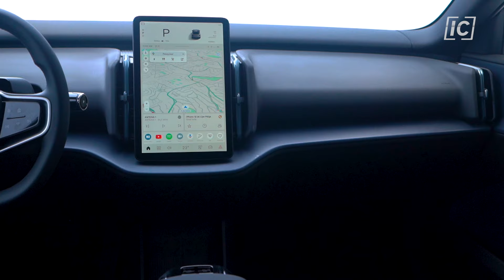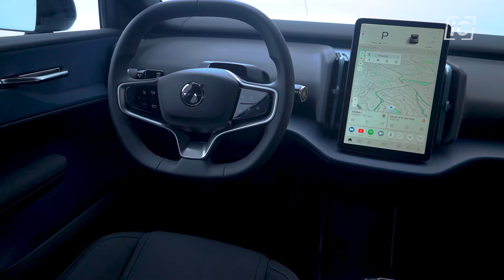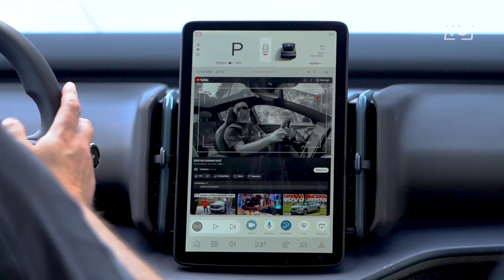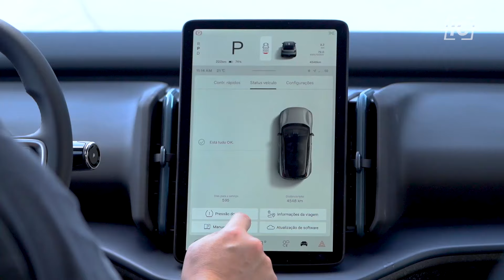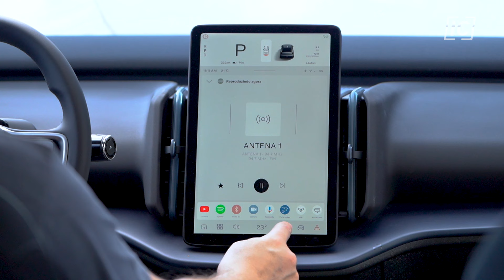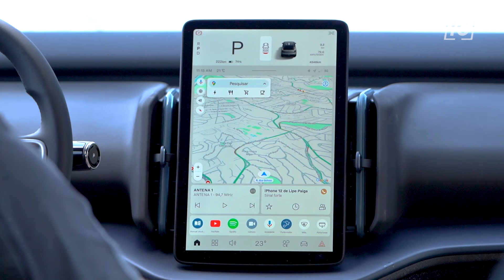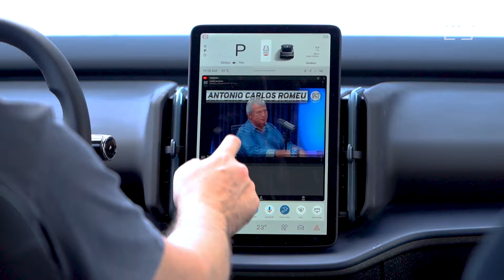EX30 QUER VOCÊ!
Carro novo com minimalismo nórdico e pegada moderna. Esse é o Volvo EX30 que entre suas virtudes e seus defeitos, se mostra uma escolha interessante para quem pensa em tecnologia e meio ambiente.

Já pensou ter acesso a conteúdos exclusivos sobre carros, motos e automobilismo de onde estiver, quando quiser e da forma que preferir – seja no smartphone, tablet ou TV? Isso agora é possível com o App Auto+TV, uma ferramenta que te transporta para o universo sobre rodas de maneira totalmente inovadora e muito prática!